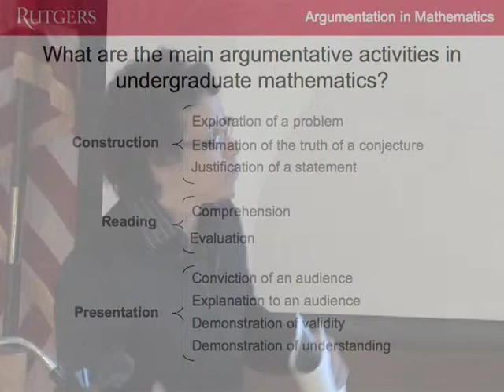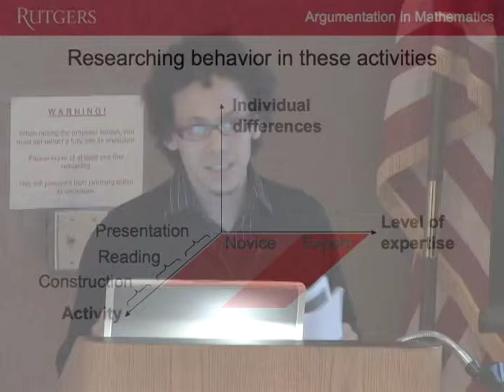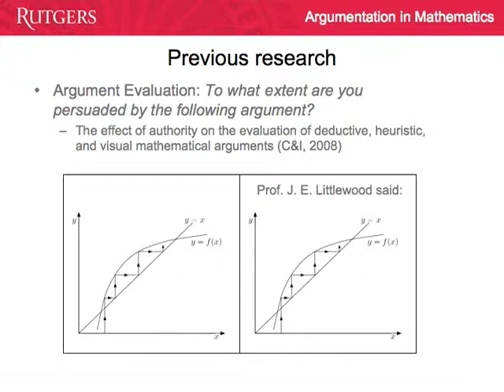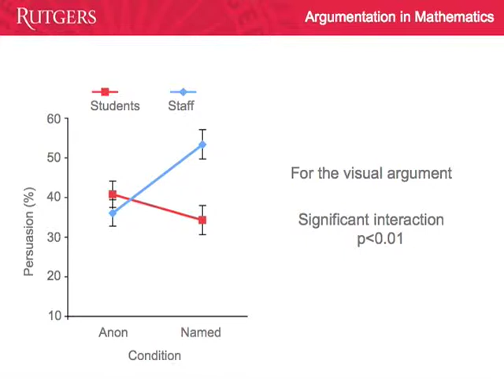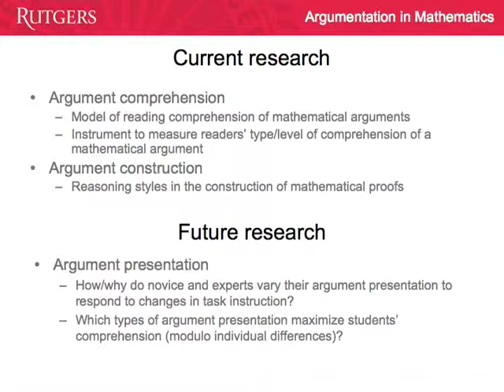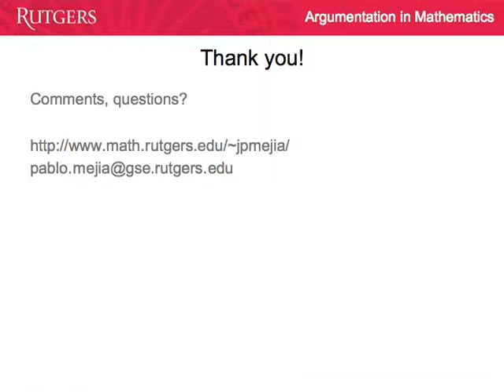Dr. Juan Mejia-Ramos - Research on Argumentation in Undergraduate Mathematics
Research on Argumentation in Undergraduate Mathematics